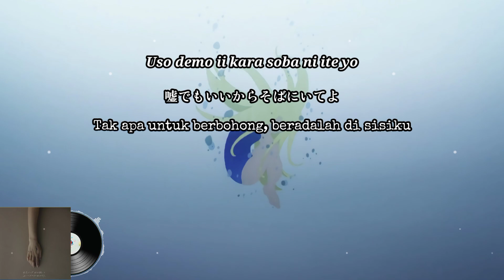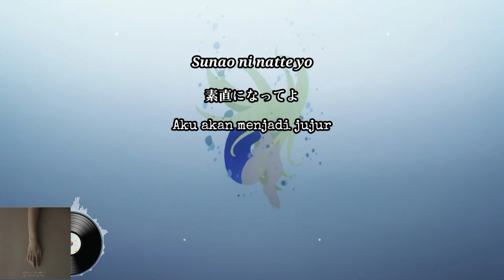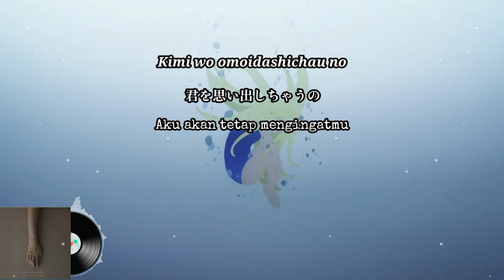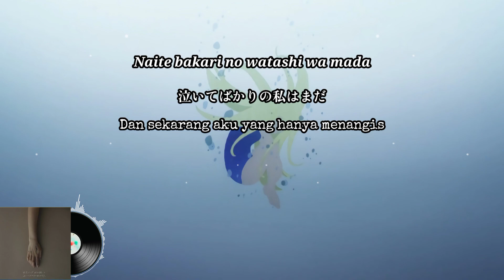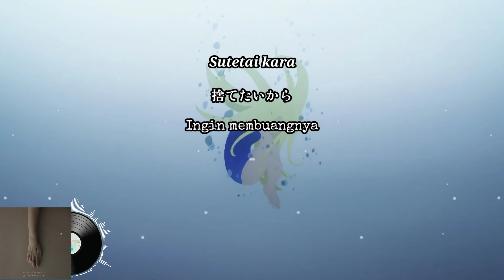Riria - Shitsuren Song Takusan Kiite Naite Bakari no Watashi wa Mou 8D Music Lyrics terjemahan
Summertime Render (Summer Time Rendering) Ending #2

(*) Lyrics from Lyrical Nonsense

(*) Romanized & translated by KAZELYRICS